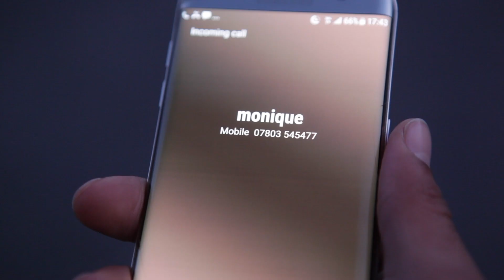Jay Shepherd - The Nightmare Short Film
Jay Shepherd is the start of the show in this short feature. The Nightmare is set to prove why he is not to be taken lightly. Jay makes his professional debut on Bamma against a dangerous opponent, James Reed Man, at the Wembley arena March 9th.